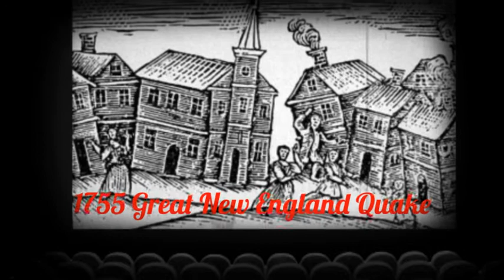This Day In History November 18th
Looking back at a few stories from this date . Vienna Treaty Quake Of New England Lincoln Beachey Aviation Mickey Mouse Jackie Robinson Brooklyn Dodgers